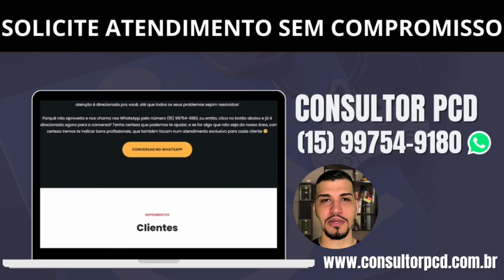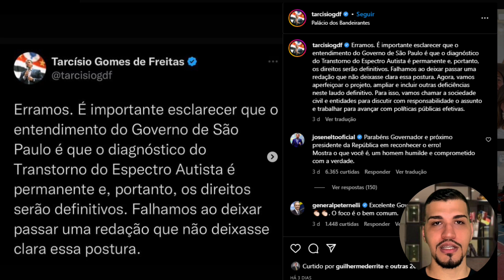INFELIZMENTE, TARCÍSIO ERROU COM A PESSOA COM DEFICIÊNCIA!